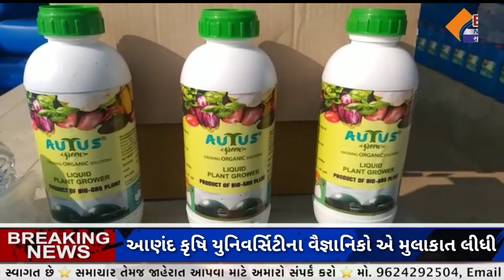આણંદ કૃષિ યુનિવર્સિટીના વૈજ્ઞાનિકો એ મુલાકાત લીધી || BN NEWS GUJARATI